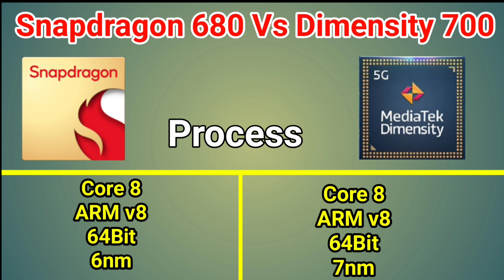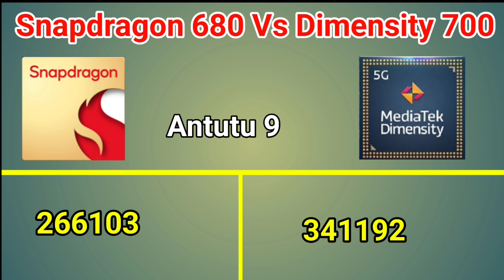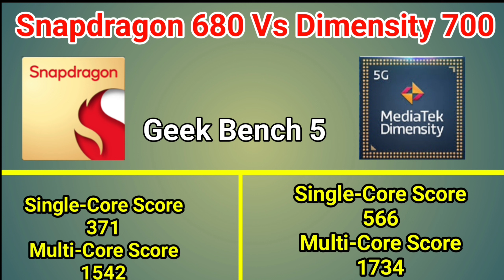Qualcomm Snapdragon 680 vs Mediatek Dimensity 700 🔥 | Dimensity 700 vs Snapdragon 680 [HINDI]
es video mein Qualcomm snapdragon 680 vs mediatek Dimensity 700 ke sath comparison kiya hai..

Qualcomm snapdragon 680 vs mediatek Dimensity 700
Dimensity 700 vs sd 680
Sd 680 vs Dimensity 700
Snapdragon 680 antutu benchmark Snapdragon 680 geekbench